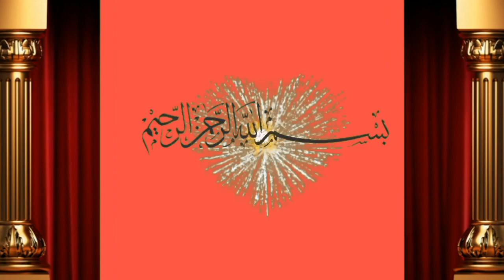5 Bachron ki laat super 2 daant